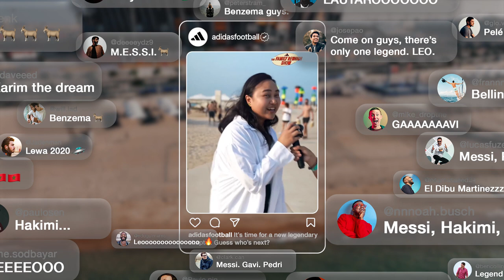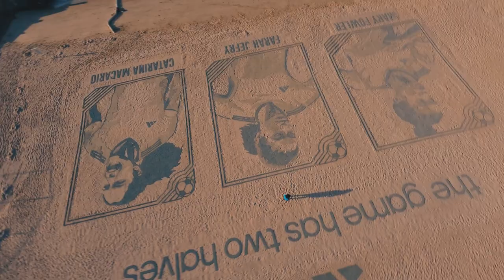adidas Equal Play Billboard | Jack Morton Case Study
Women make up almost 50% of all athletes. Yet, they receive only 4% of all sports media coverage.  As a brand that firmly supports gender equality and inclusivity, adidas set out to increase visibility for women athletes by launching an extraordinary stunt that would drive engagement for the upcoming FIFA Women’s World Cup.